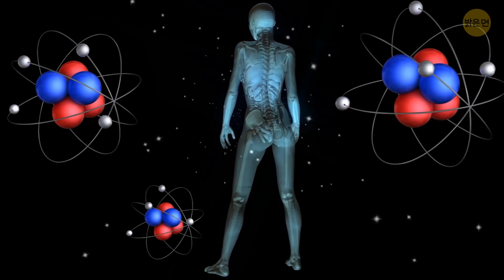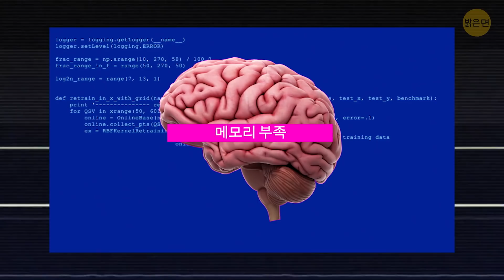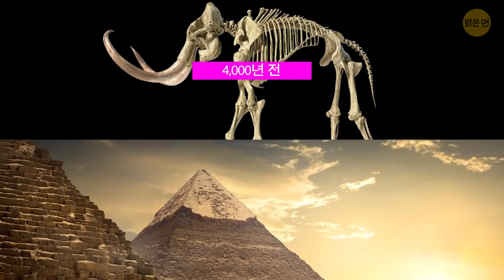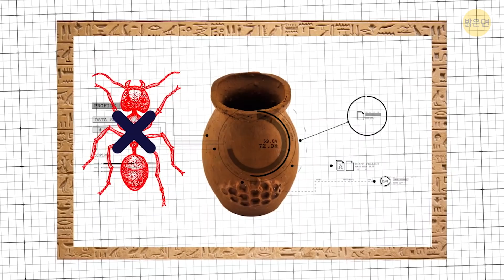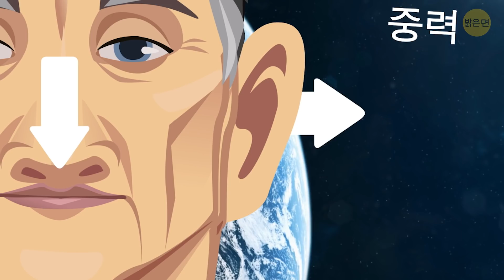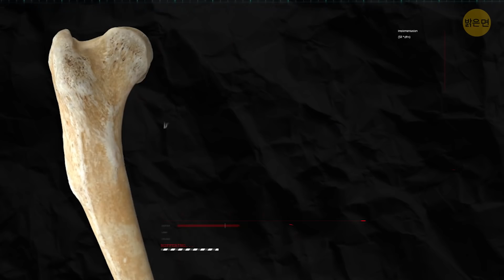모두가 신화라고 생각했지만 사실로 밝혀졌어요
우리 모두 전 세계 공통의 흔한 속설을 많이 들어왔습니다. 어떤 사람들은 모기에 더 자주 물리고, 새는 살아남은 유일한 공룡이며, 오징어는 버스보다 더 클 수 있어요. 이 모든 것이 꾸며낸 이야기처럼 들리지만, 그렇지 않습니다. 세상은 놀라움과 발견으로 가득 차 있습니다. 일반적인 오해로 취급되어 온 많은 사실들이 진짜인 것으로 밝혀졌어요! 사실로 밝혀진 33개의 속설을 모아봤습니다!

미리보기 사진 크레딧:

파나마 산타 클라라 - 2016년 6월 12일: 가족들은 파나마 해변에서 하루를 즐기고 있는 모습: 월러츠/디파짓포토 닷컴,